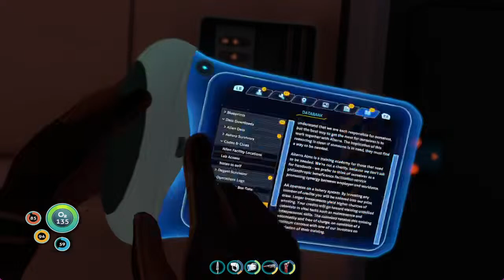Some Call Him a Menace. I Call Him a Feature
Quantum detonations, am I right?  Well, we made it aboard the Aurora once and it didn't go super well, looks like there's still some things we have left to build before we can go much farther anyway.  So next up, we build the things.  If there's more quantum interference, who knows what will happen?  When we snap back, we might not even be in the same universe.  Here's hoping things have decided to stabilize.

Vale the Mouse image by our very own Kerri.